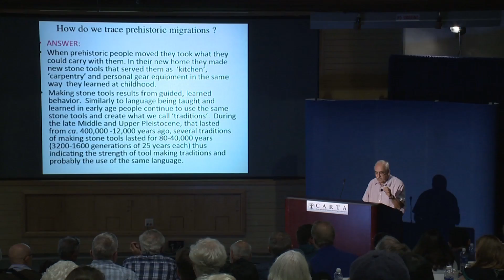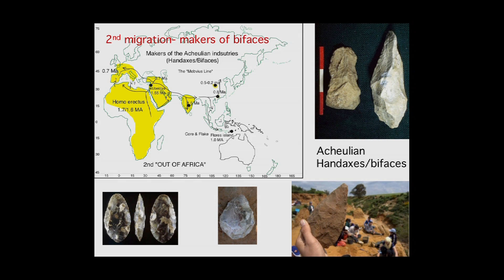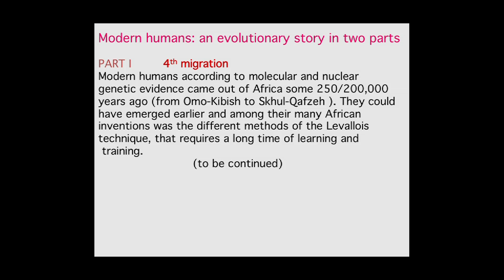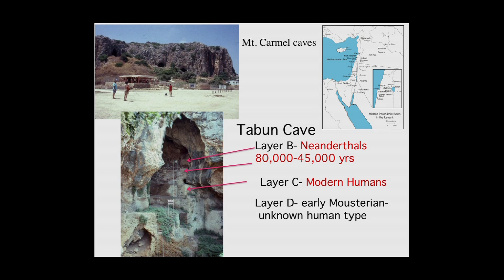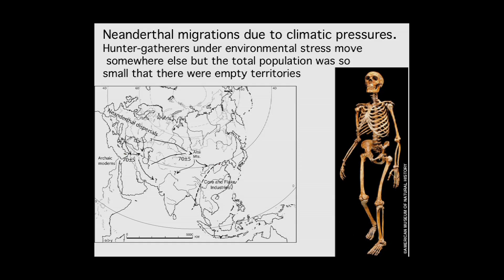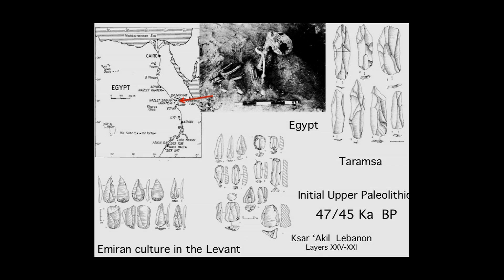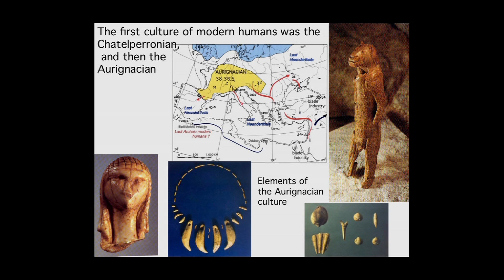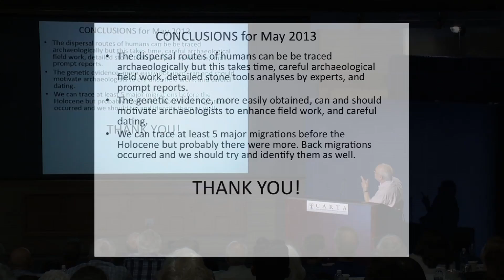CARTA: The Origin of Us -- Ofer Bar-Yosef: Evidence for the Spread of Modern Humans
Ofer Bar-Yosef (Harvard Univ) briefly summarizes the archaeological evidence for the dispersals of modern humans into Eurasia avoiding the assumptions that these events, whether short or continuous, were triggered by climatic conditions or followed the dispersals of other mammals.  He contends that tracing past human groups as they move through time and space in Eurasia relies on the recognition of how they made their stone tools. Series: "CARTA - Center for Academic Research and Training in Anthropogeny" [Science] [Show ID: 25396]